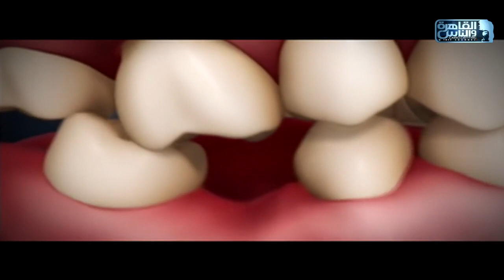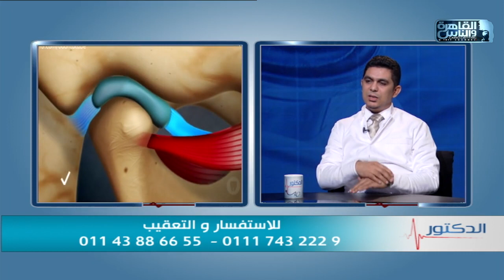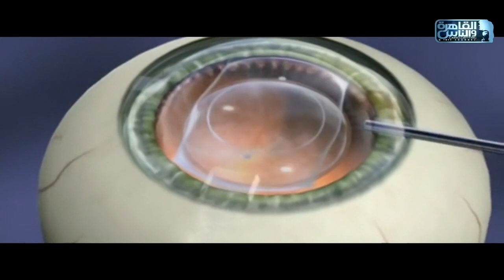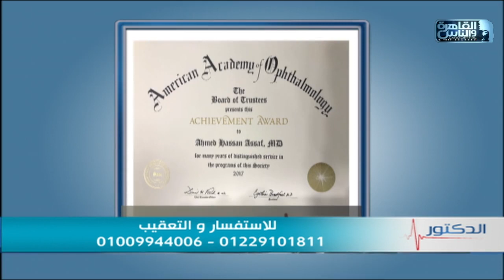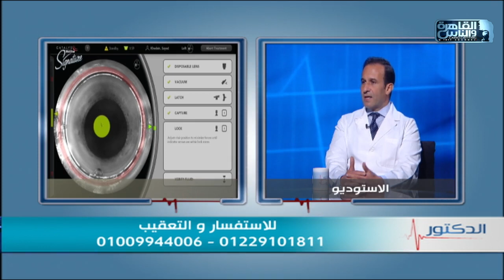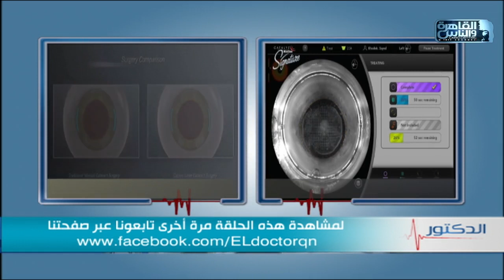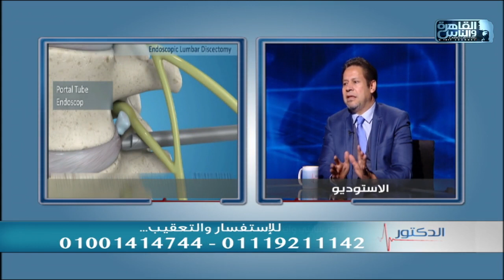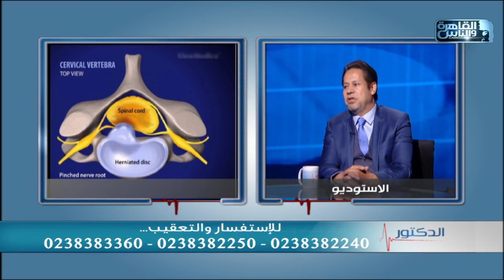الدكتور | الحلقة الكاملة 12 مارس 2022 مع دكتور أيمن رشوان